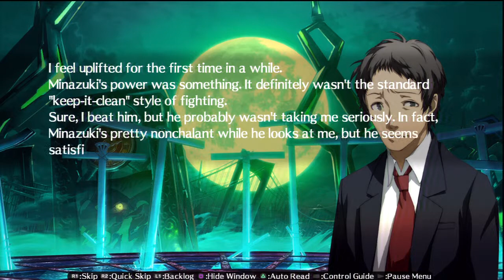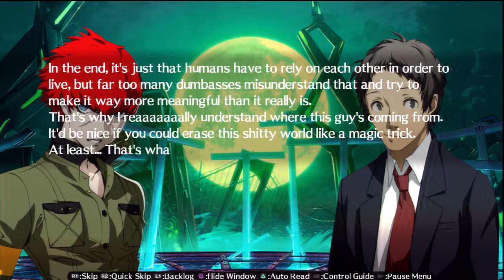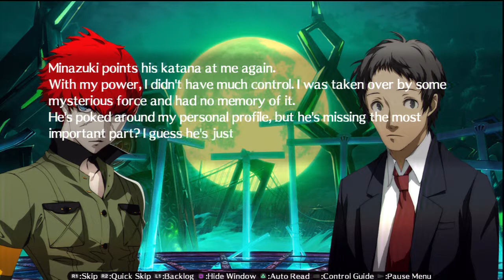80 Persona 4 Arena Ultimax Story Walkthrough HD PS3 (Adachi Vs Minazuki)